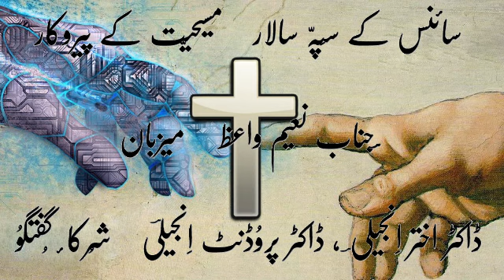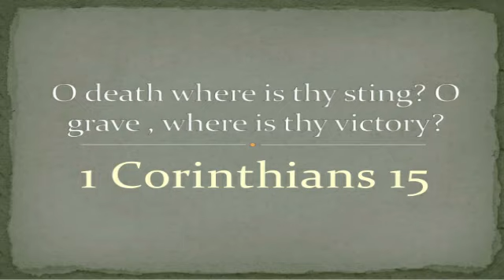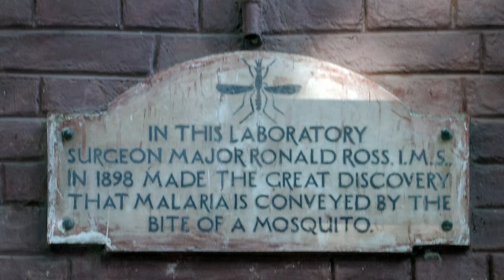#1 Science and Christianity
A discussion about Christianity's influence on science and how many Christian scientists have made important discoveries throughout history.